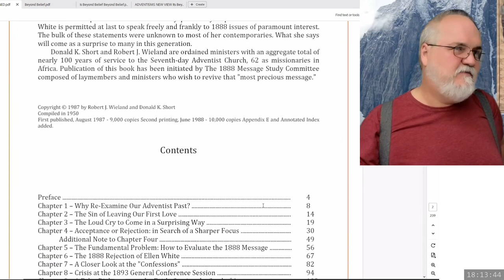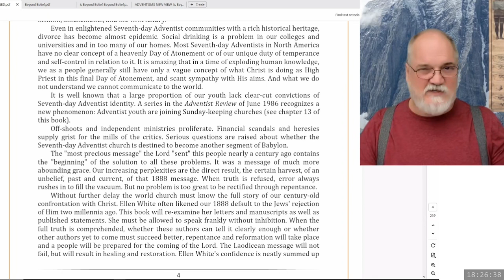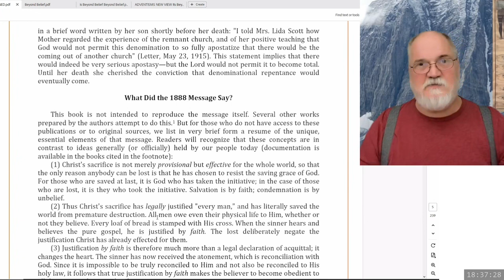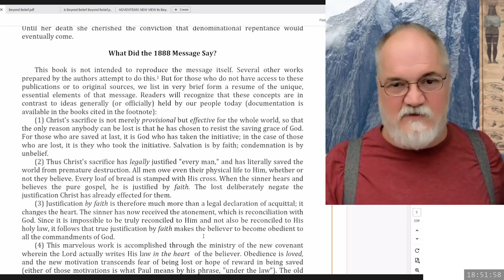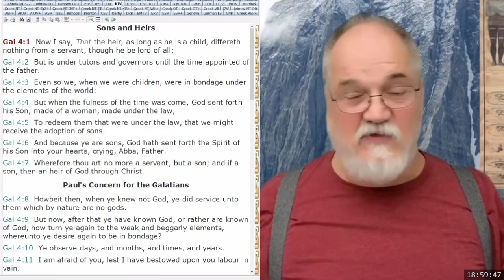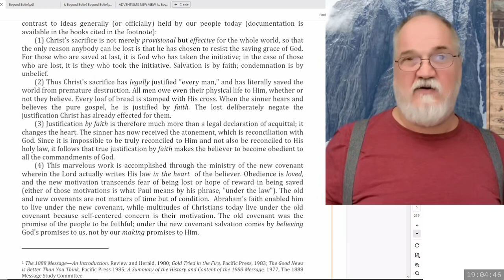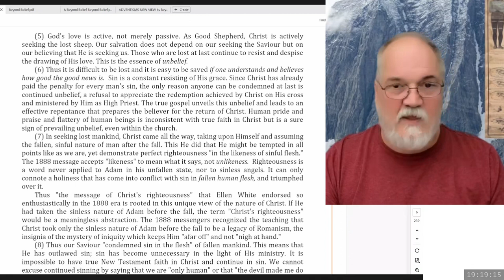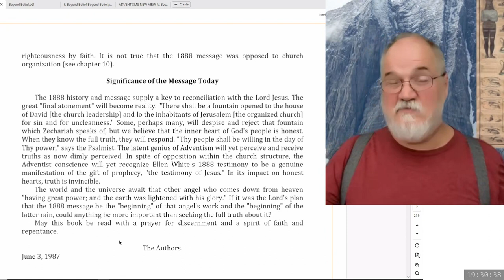2023 11 10 Three Angels Messages Part 72 - Theodore Turner